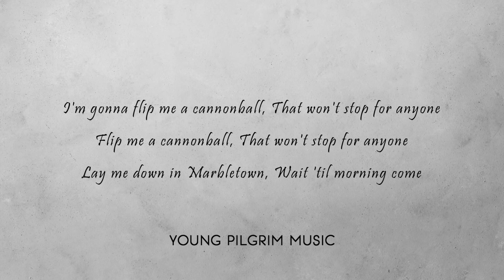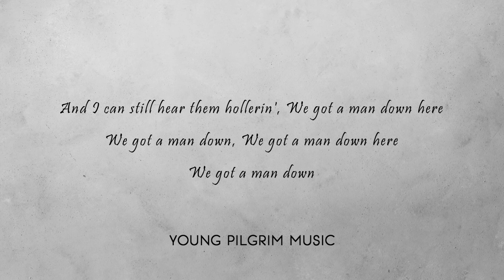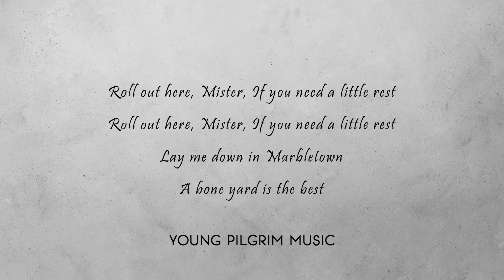Mark Knopfler - Marlbetown (Lyrics) - Ragpicker's Dream (2002)